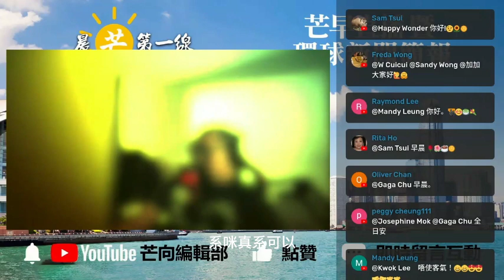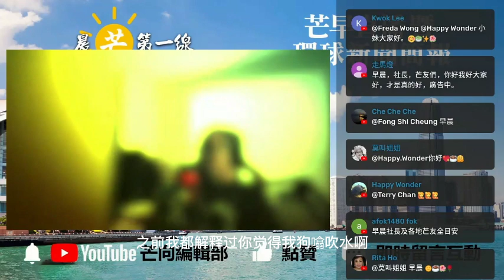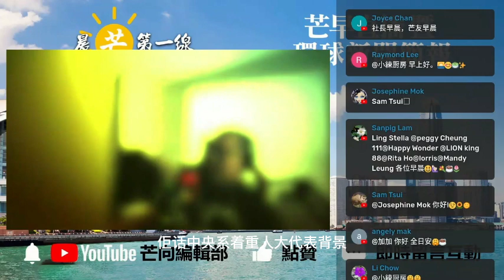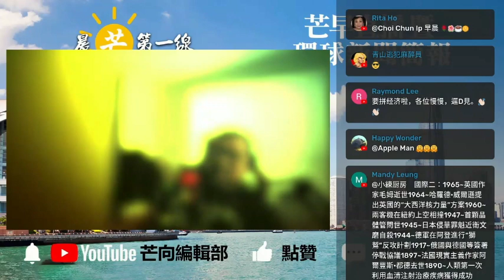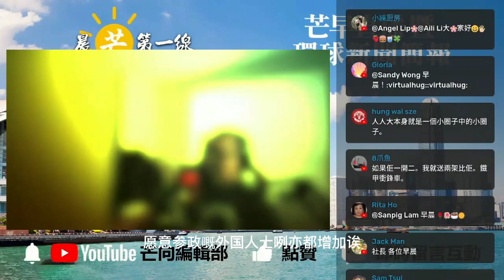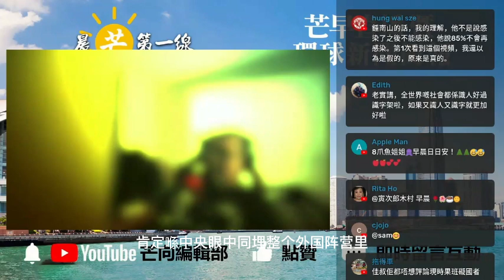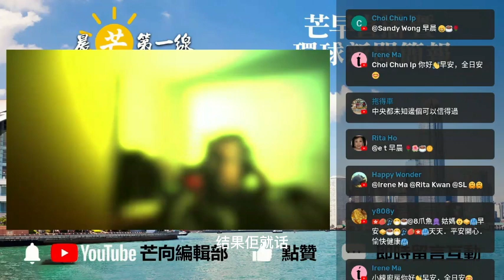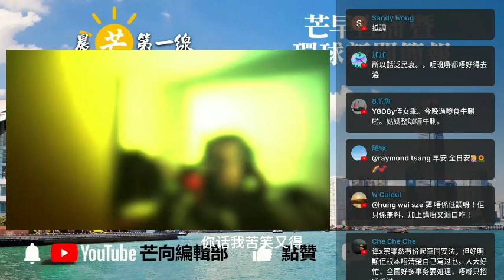20221216P 劉兆佳確認《識人好過識字》！